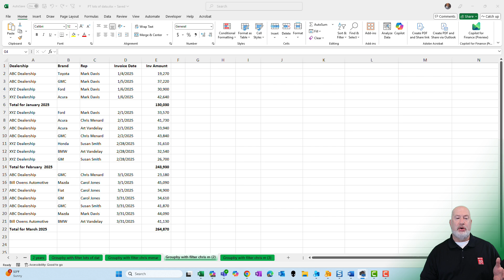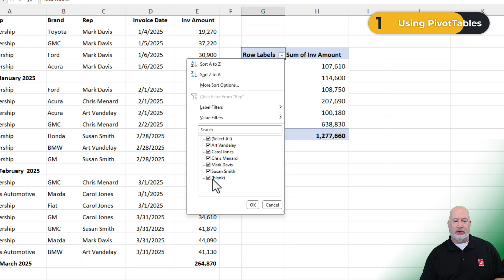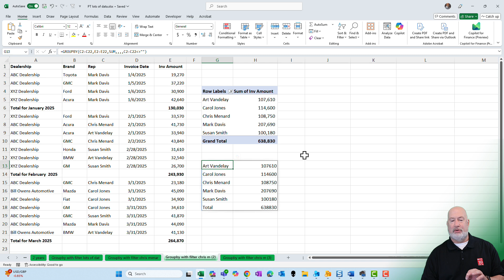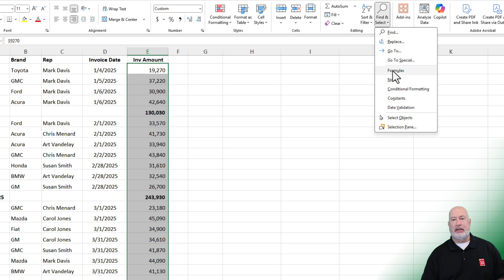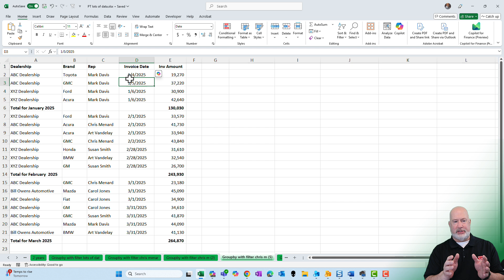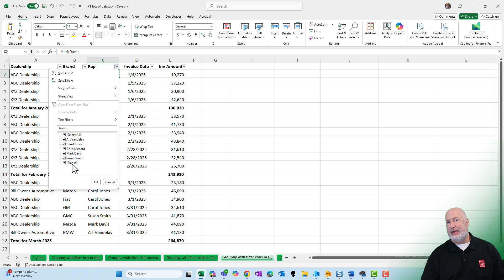Handle Excel Data with Manual Totals: PivotTables, GROUPBY and MORE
Are you struggling with Excel data that includes manually added totals for different groups? You're not alone. Many Excel users face this challenge when working with datasets containing pre-calculated subtotals. In this comprehensive guide, we'll explore effective methods to handle manual totals. We will use Excel PivotTables and the GROUP BY function to handle the manual totals, ensuring accurate results and clean data for analysis.

Understanding the Challenge of Manual Totals
When working with Excel data that includes manually calculated totals for different groups, it can be challenging to perform accurate analysis. These pre-existing totals can skew your results, making it difficult to sort, filter, and manipulate your data effectively. Let's explore some practical solutions to overcome this challenge.
I show you how to handle manually totaled Excel data using PivotTables, the GROUPBY function, and an alternative, more streamlined method.

Method 1: Using PivotTables to Handle Manual Totals

PivotTables are a powerful tool in Excel for summarizing and analyzing data. Here's how you can use them to handle datasets with manual totals:

Select your data range, including the column headers.
Go to the Insert tab and click on PivotTable.
Choose where to place the PivotTable (new worksheet or existing worksheet).
In the PivotTable Fields pane, drag the relevant fields to the Rows and Values areas.
Notice that the PivotTable includes blank rows, which represent the manual totals.
To remove these blank rows and get accurate results:
Click on the drop-down arrow next to the Row Labels.
Uncheck the box next to "Blanks" in the filter menu.
Click OK to apply the filter.

By filtering out the blank rows, your PivotTable will now display accurate totals without including the manually added subtotals from your original data.

Method 2: Leveraging the GROUPBY Function

For Excel users with access to the latest features, the GROUPBY function provides a powerful alternative for handling datasets with manual totals. Here's how to use it:

In a new cell, enter the GROUPBY function with the following syntax:
=GROUPBY(data_range, group_by_column, values_column, "SUM")
Replace the placeholders with your actual data ranges and column references.
To exclude the manual totals, add a filter condition to the function:
=GROUPBY(data_range, group_by_column, values_column, "SUM", , , group_by_column "angled brackets")

This approach allows you to summarize your data accurately while automatically filtering out the rows containing manual totals.

Chapters:
00:00 Introduction
00:55 Example 1: Using PivotTables
01:42 Example 2: Using GROUPBY Function
02:54 Bonus Tip: Eliminating Totals for Clean Data
05:08 Conclusion

-- EQUIPMENT USED
○ My camera